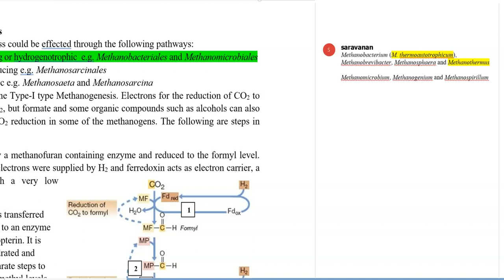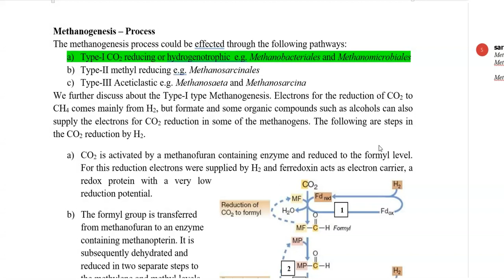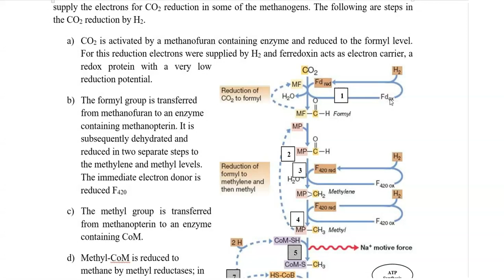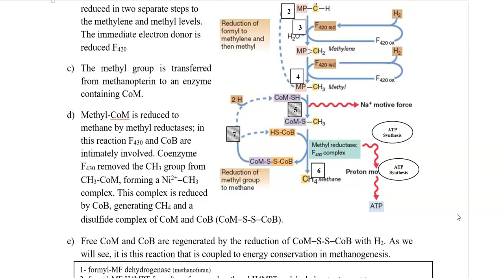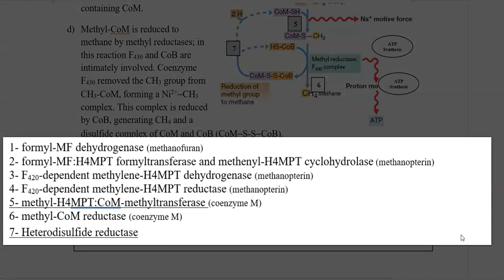BPM Unit 4 Lect 7B (Methanogenesis - steps)